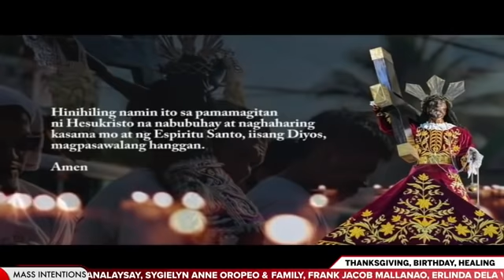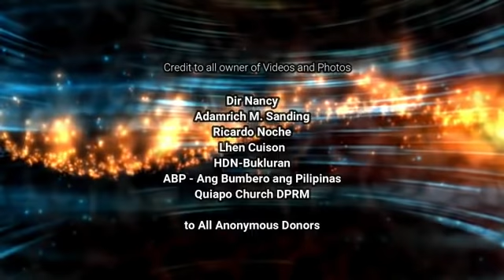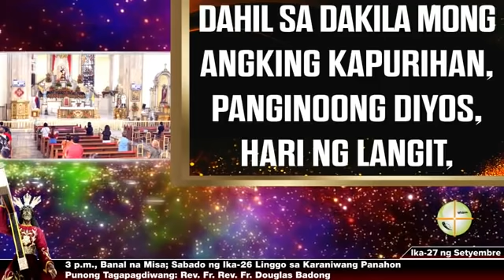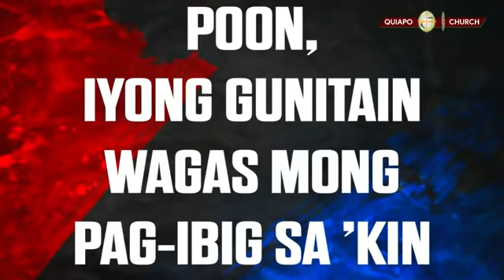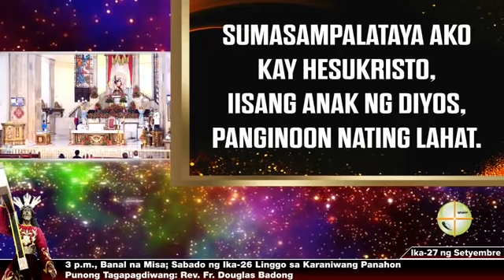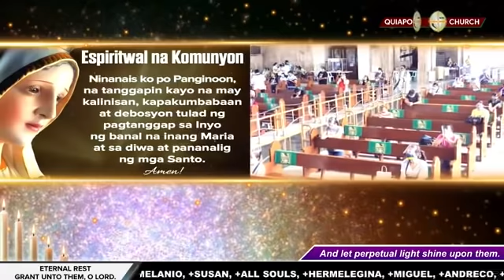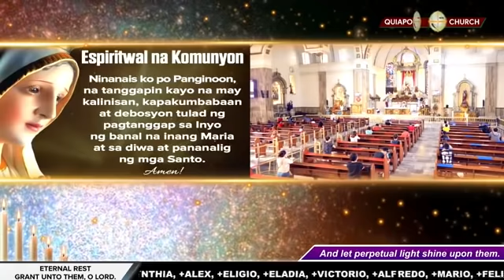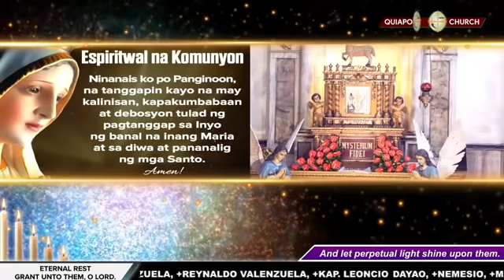27 Setyembre, 3 PM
27 Setyembre, 3 PM
Ika-26 na Linggo sa Karaniwang Panahon
National Seafarer’s Day
[3:00 PM] ✞Rev. Fr. Douglas Badong